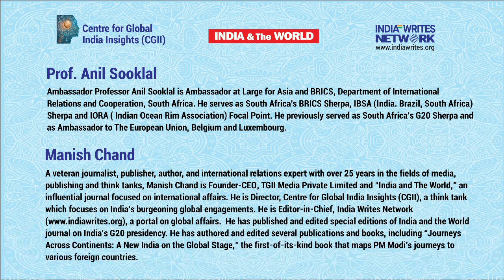BRICS summit in South Africa: What's on the Agenda?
Ahead of the summit, Manish Chand, CEO and Editor-in-Chief, India Writes Network and Centre for Global India Insights, speaks to Prof. Anil Sooklal, South Africa's BRICS Sherpa, on key issues that will figure on the summit agenda and outcomes one can expect from this transformational summit of the grouping of emerging economies. In this edition of Decoding Diplomacy, Prof. Sooklal, also Ambassador-at-large for Asia and BRICS in South Africa’s Department of International Relations, also speaks about the African Agenda and mainstreaming of the interests of the Global South in the BRICS agenda.